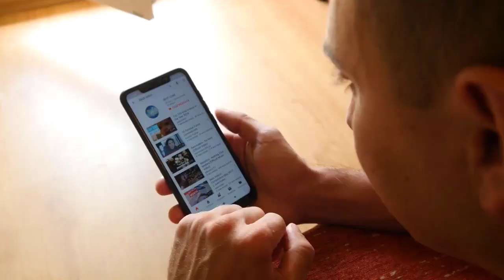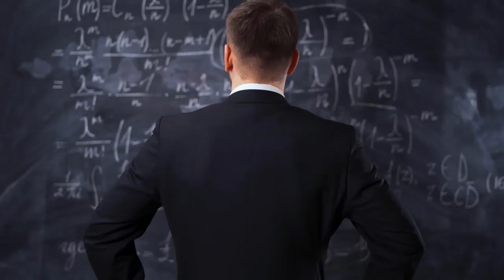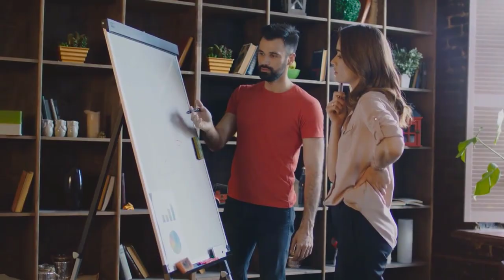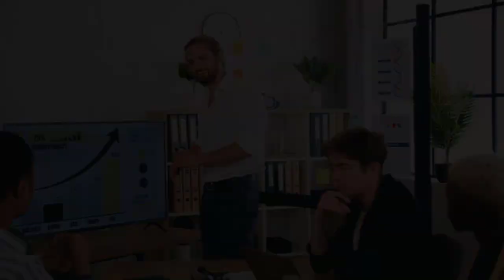power of positive thinking les brown